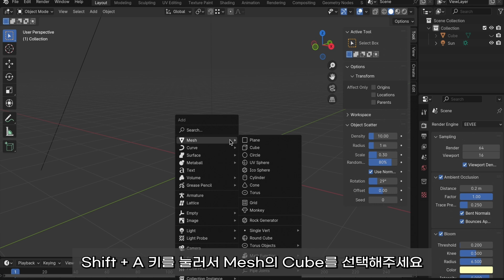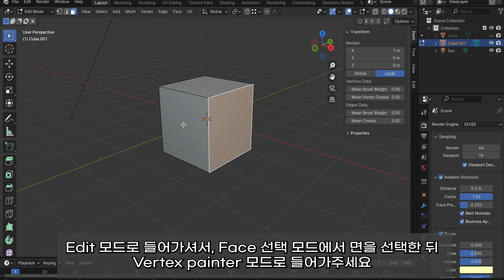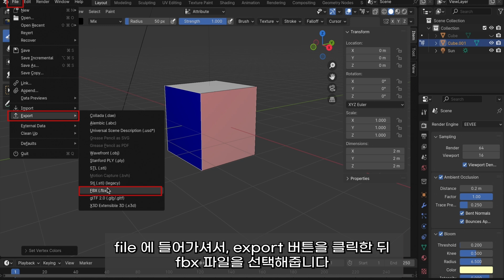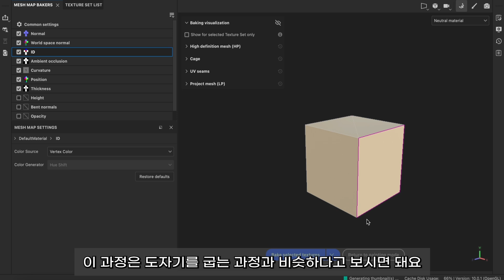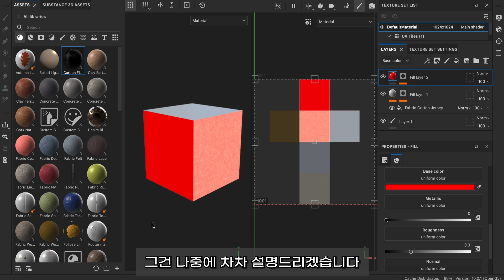[블렌더 강좌]블렌더에서 Color Id 적용하는 방법 How to Apply Color ID in Blender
🌟안녕하세요? 오늘은 블렌더에서 substance painter로 이동할 때, color id를 적용하는 방법에 대해서 살펴보았습니다.
해당 방법은 blender 내에 있는 vertex paint 모드를 사용하는 방법인데요. vertex paint를 적용해서 색을 입힐 때 사용하는 단축키는 Ctrl + X 버튼입니다. 블렌더 2.8, 2.9버전에서는 Vertex Paint 적용 단축키가 Shift + K 키입니다. 여러분들이 사용하시는 버전에 맞게 단축키는 사용하시면 되겠습니다. 영상에 나온 방법 외에도 외부 사이트에 있는 blender add-ons를 통해서도 blender에서 color id를 적용할 수 있습니다.
이 방법도 추후에 시간이 될 때 설명드리겠습니다. 그럼 다음 시간에 만나요! 감사합니다!

그럼 다음 시간에도 새로운 3D 모델링으로 찾아뵙겠습니다!
3D 당근 채널은 블랜더/블렌더(Blender)와 같은 3D 프로그램을 통해 여러 사물들을 만드는 채널입니다.

🌟 Hello! Today, we looked at how to apply color IDs when moving from Blender to Substance Painter. The method involves using the vertex paint mode within Blender. To apply vertex paint and add colors, the shortcut key is Ctrl + X. In Blender versions 2.8 and 2.9, the shortcut for applying vertex paint is Shift + K. Please use the appropriate shortcut key for the version you are using. Besides the method shown in the video, you can also apply color IDs in Blender using add-ons available from external sites. I will explain this method in the future when time allows.

In the next session, I'll be back with new 3D modeling projects!
The 3D 당근 channel is dedicated to creating various objects using 3D programs like Blender and Cinema 4D.